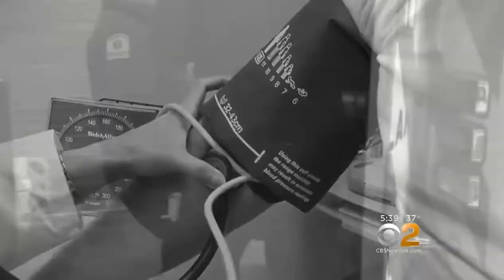171223128 Doctors Remove Man's Heart Tumor After Years Of Chest Pain